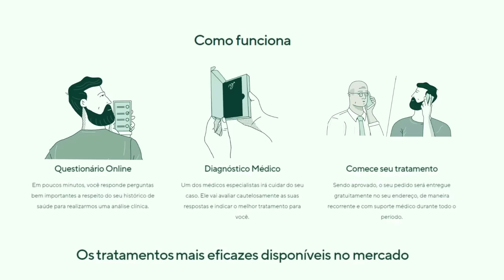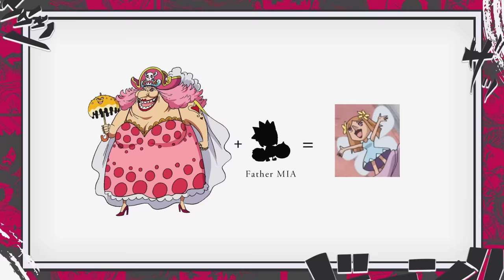AQUELE QUE CARREGA A MORTE! ZORO O REI DO INFERNO E O DESPERTAR DAS ESPADAS - SBS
CONHEÇA A MANUAL E USE O CUPOM: DESCONTOMANGAQ